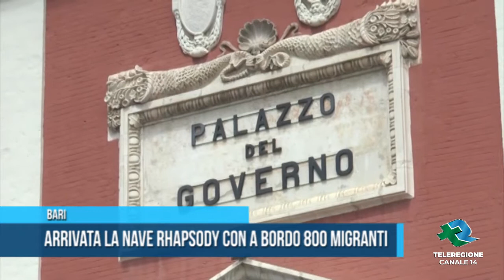Bari arrivata la nave Rhapsody con a bordo 800 migranti TG Teleregione 08 10 2020 1